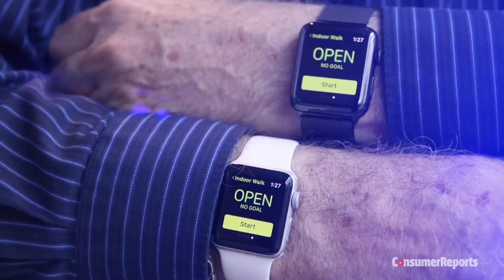Apple Watch Series 1 & 2 Test Results | Consumer Reports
Consumer Reports put the smartwatches through a series of tests, including water immersion, scratch resistance and heart-rate monitor accuracy.